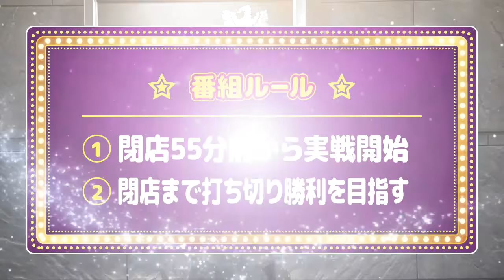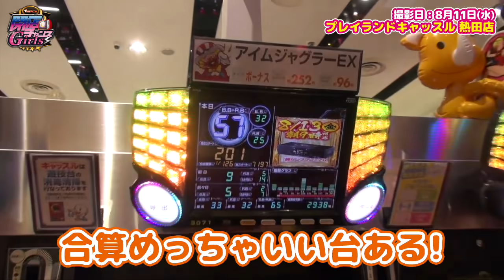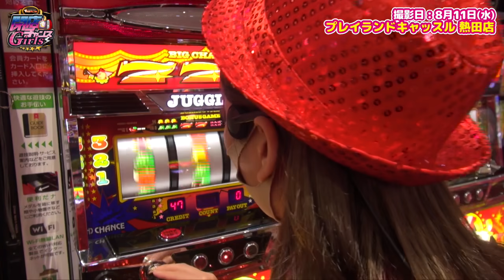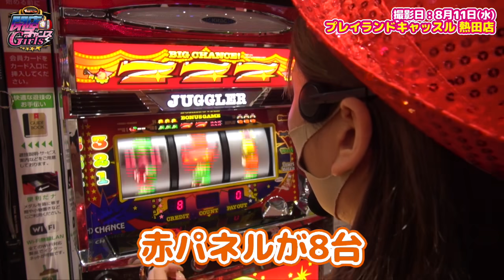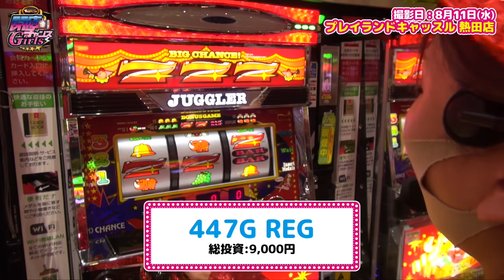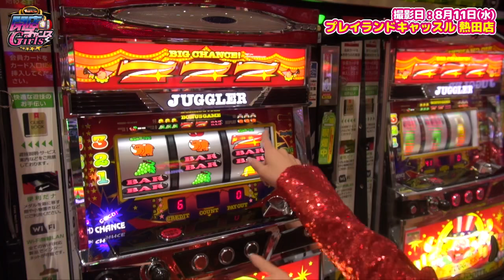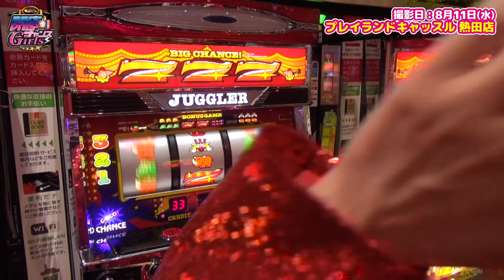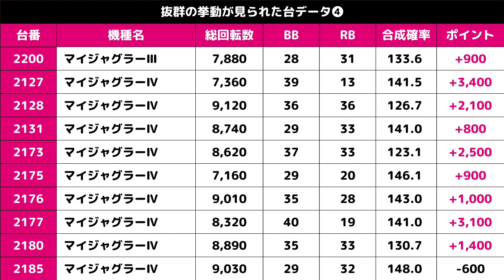閉店まで残り1時間で奇跡の5連続〇〇にぽぽ本人も絶句したw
【閉店チャンスGirls #1】
でちゃう！の女子編集部員が、閉店55分前のホールでスロットを楽しみます⭐︎ 閉店間際の実戦だからこそ丸裸になっている、ホール状況にも注目してください！

出演者:
ぽぽ

東海女子編集部によるInstagram「でちゃう女子ジャグ部」で活動報告中

収録店舗：
プレイランドキャッスル熱田店

【閉店チャンスGirlsの特設サイトはこちら】